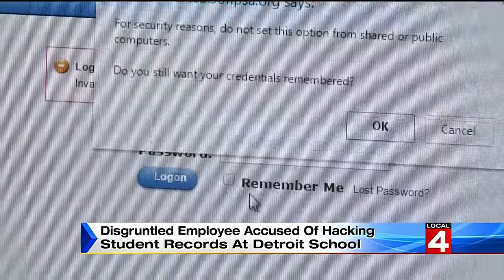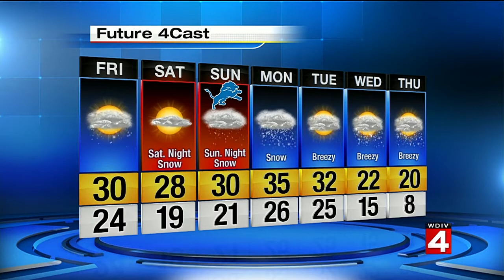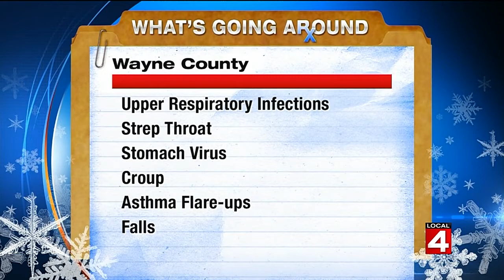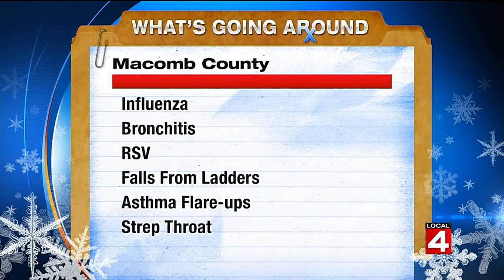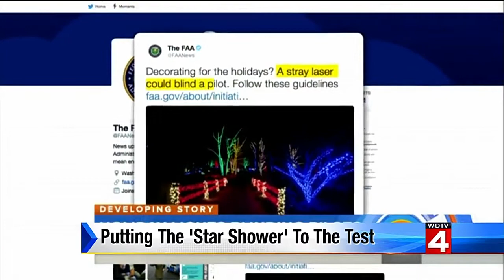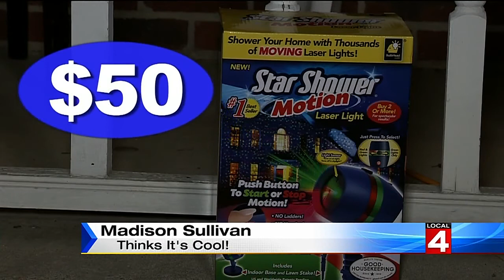Local 4 News at 5 -- Dec. 8, 2016